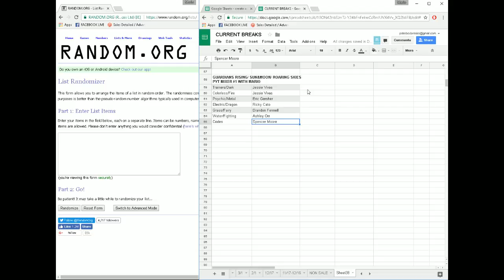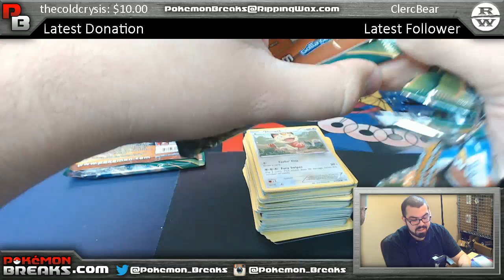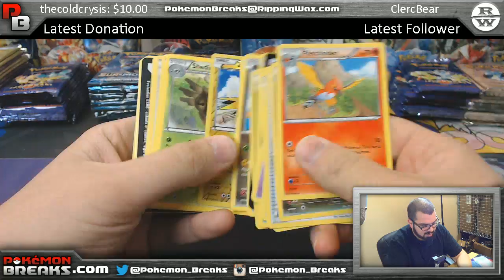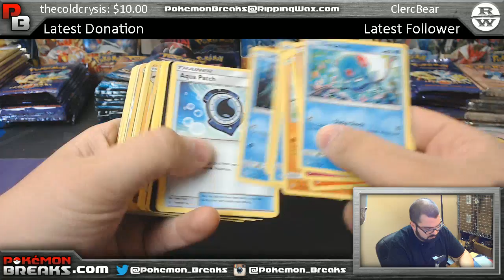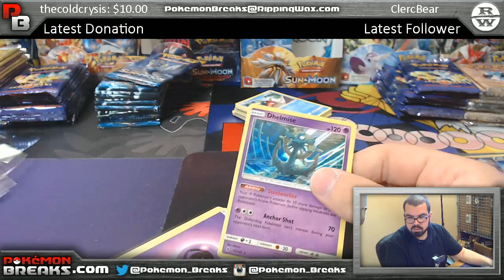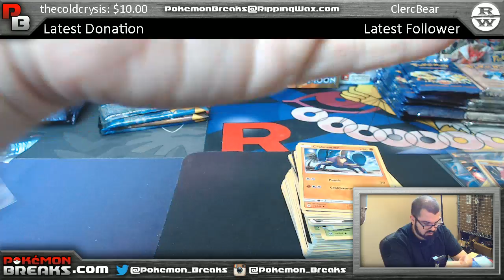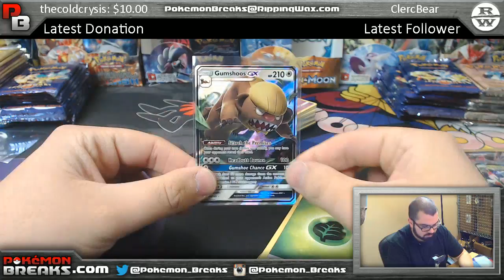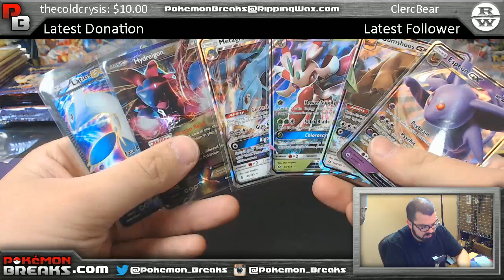6 10 2017 Pokemon GUARDIANS RISING SUN&MOON ROARING SKIES PYT MIXER #1